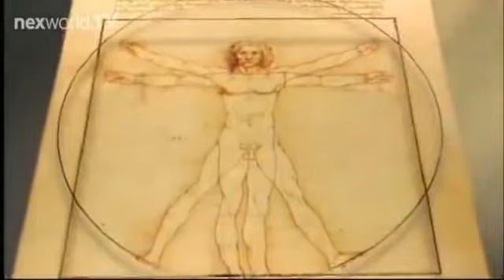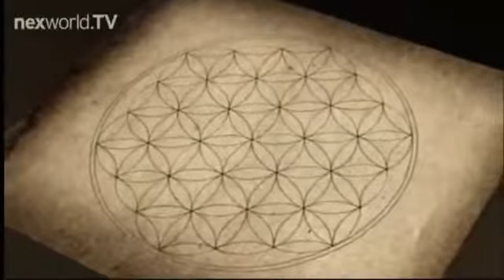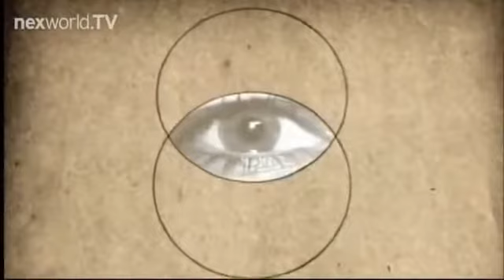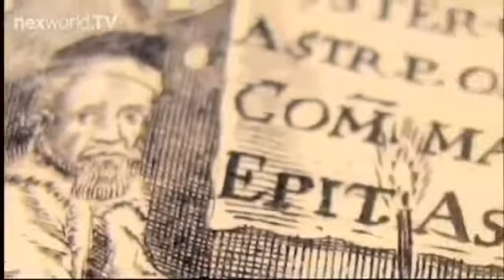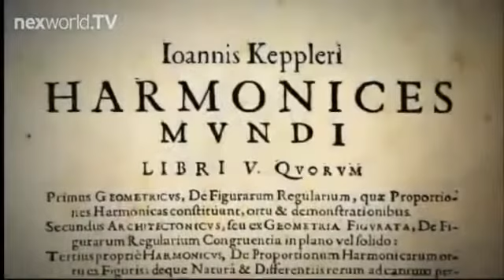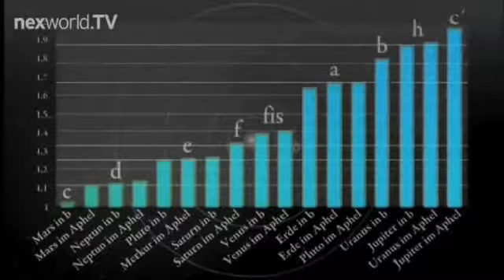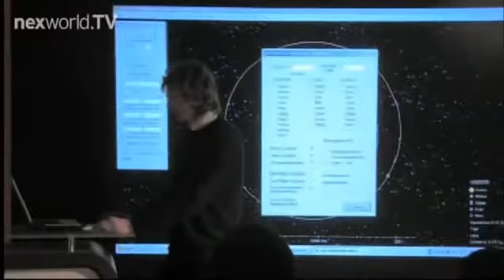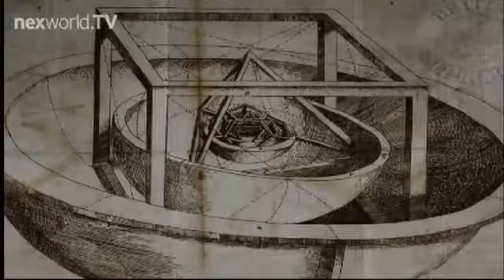Die Blume des Lebens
Andreas Beutel vom Phytagoras Institut Dresden erklärt wesentliche Zusammenhänge im Universium